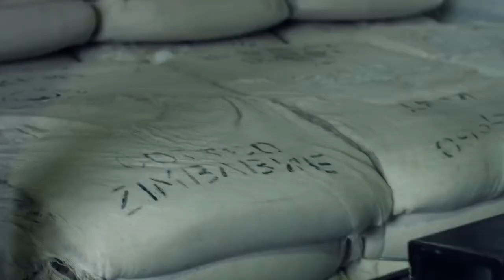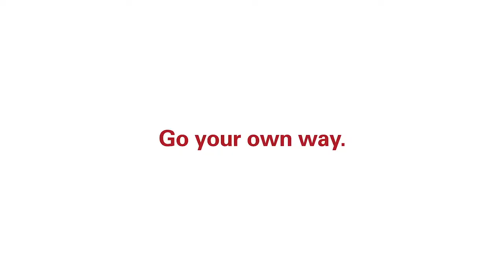ORIS Watch Guide: Oris x Momotaro: Momotaro Jeans (2020)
Oris pairs up with Momotaro Jeans, the spirited Japanese company whose highquality jeans are worn by style-savvy people in the Far East and around the world.
 PRODUCT INFORMATION
Model: Oris x Momotaro
Ref. No. 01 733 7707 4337-Set
CASE
Material: Multi-piece stainless steel/bronze case
Size: 40.00 mm, 1.575 inches
Top Glass: Sapphire, domed on both sides, anti-reflective coating inside
Case Back: Stainless steel, special engravings, screwed
Operating Devices: Stainless steel screw-in security crown
Water Resistance: 10 bar/100 m
Interhorn Width: 20 mm
MOVEMENT
Number: Oris 733, base SW 200-1
Dimensions: 25.60 mm, 11 1/2’’’
Functions: Centre hands for hours, minutes and seconds, date window, instantaneous date, date corrector, fine timing device and stop-second
Winding: Automatic winding, bi-directionally rotating red rotor
Power-Reserve: 38 hours
Vibrations: 4 Hz (28’800 A/h)
Jewels: 26
DIAL
Color: Green
Luminous Material: Indices and hands Superluminova light old radium
STRAP/BRACELET
Blue Denim strap with stainless steel buckle
Availability: May 2020
Swiss Retail Price: CHF 2,100

Also Watch:
DanielWellington Updates: The moment Odell Beckham Jr. found his obsession - Daniel Wellington

DailyWatch Ideas: The $8 Million Vacheron Constantin 57260. The World’s Most Complicated Watch 57 complications. 2,826

Breitling News: The Navitimer 35 with its striking beaded bezel. A worthy new member of Breitling’s iconic Navitimer

IWC Watches News: Since 2005, the Responsible Jewellery Council (RJC) provides independent certification for its